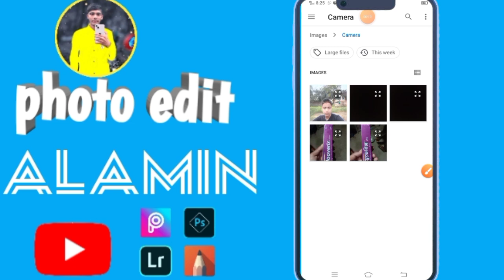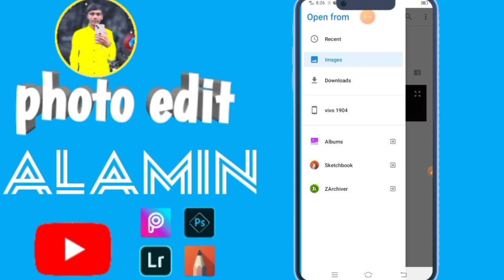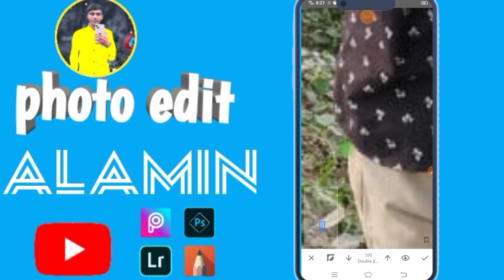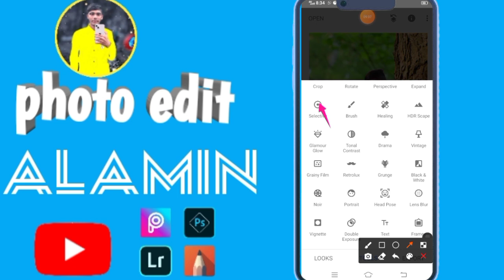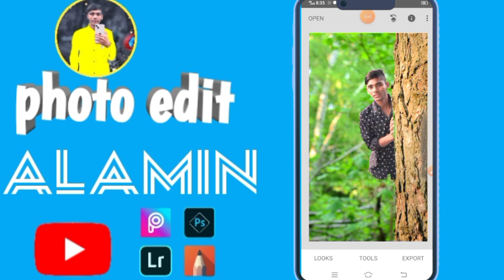snapseed photo editing telugu background change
snapseed photo editingsnapseed photo editing in teluguphoto editingnew snapseed photo editing trickssnapseed new photo editingbest photo editing in telugusnapseed photo editing teluguhow change photo background colorsnapseed background changesnapseed dark editing telugusnapseed dark black tone photo editing,snapseed night effect photo editingsnapseednew snapseed photo editingsnapseed photo editing snapseed mobile photo editing